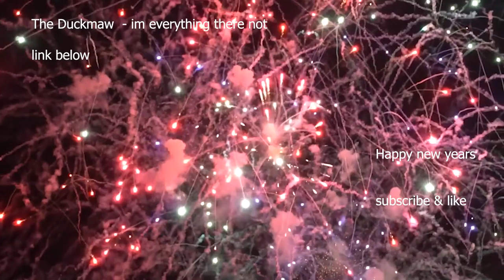Best 2021 new year music mix insane firework (top 10 songs)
Best party music mix (top 8 songs)

▶️ http:/n2WE0WOx (1 month free with license)
▶️Dough - Heyson
▶️Duckmaw - the sound
▶️Laserbeam - Jake and jake
▶️Shoulder B - All I ever Heard
▶️Mindme  - Addiction (instrumental)
▶️Duckmaw - Hot legs
▶️Duckmaw - Im everything they're not
▶️Duckmaw - Papilionem
▶️Duckmaw - The beat is Gonna set you free
▶️Deanz feat Alexa Cappelli - let you down

▶️ FREE AMAZON Best SELLER Ebook (Learn selling on amazon)

IGNORE BELOW
Afghanistan,AF   Dubai burj khalifa fireworks insane fire 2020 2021 january
Aland Islands,AX
Albania,AL
Algeria,DZ
American Samoa,AS
Andorra,AD
Angola,AO
Anguilla,AI
Antarctica,AQ
Antigua And Barbuda,AG
Argentina,AR
Armenia,AM
Aruba,AW
Australia,AU
Austria,AT
Azerbaijan,AZ
Bahamas,BS
Bahrain,BH
Bangladesh,BD
Barbados,BB
Belarus,BY
Belgium,BE
Belize,BZ
Benin,BJ
Bermuda,BM
Bhutan,BT
Bolivia,BO
Bosnia And Herzegovina,BA
Botswana,BW
Bouvet Island,BV
Brazil,BR
British Indian Ocean Territory,IO
Brunei Darussalam,BN
Bulgaria,BG
Burkina Faso,BF
Burundi,BI
Cambodia,KH
Cameroon,CM
Canada,CA
Cape Verde,CV
Cayman Islands,KY
Central African Republic,CF
Chad,TD
Chile,CL
China,CN
Christmas Island,CX
Cocos (Keeling) Islands,CC
Colombia,CO
Comoros,KM
Republic of Congo,CG
Democratic Republic of Congo,CD
Cook Islands,CK
Costa Rica,CR
Côte d’Ivoire,CI
Croatia,HR
Cuba,CU
Cyprus,CY
Czech Republic,CZ
Denmark,DK
Djibouti,DJ
Dominica,DM
Dominican Republic,DO
Ecuador,EC
Egypt,EG
El Salvador,SV
Equatorial Guinea,GQ
Eritrea,ER
Estonia,EE
Ethiopia,ET
Falkland Islands (Malvinas),FK
Faroe Islands,FO
Fiji,FJ
Finland,FI
France,FR
French Guiana,GF
French Polynesia,PF
French Southern Territories,TF
Gabon,GA
Gambia,GM
Georgia,GE
Germany,DE
Ghana,GH
Gibraltar,GI
Greece,GR
Greenland,GL
Grenada,GD
Guadeloupe,GP
Guam,GU
Guatemala,GT
Guernsey,GG
Guinea,GN
Guinea-Bissau,GW
Guyana,GY
Haiti,HT
Heard Island & Mcdonald Islands,HM
Holy See (Vatican City State),VA
Honduras,HN
Hong Kong,HK
Hungary,HU
Iceland,IS
India,IN
Indonesia,ID
Iran,IR
Iraq,IQ
Ireland,IE
Isle Of Man,IM
Israel,IL
Italy,IT
Jamaica,JM
Japan,JP
Jersey,JE
Jordan,JO
Kazakhstan,KZ
Kenya,KE
Kiribati,KI
Republic of Korea,KR
Kuwait,KW
Kyrgyzstan,KG
Lao PDR,LA
Latvia,LV
Lebanon,LB
Lesotho,LS
Liberia,LR
Libyan Arab Jamahiriya,LY
Liechtenstein,LI
Lithuania,LT
Luxembourg,LU
Macao,MO
Macedonia,MK
Madagascar,MG
Malawi,MW
Malaysia,MY
Maldives,MV
Mali,ML
Malta,MT
Marshall Islands,MH
Martinique,MQ
Mauritania,MR
Mauritius,MU
Mayotte,YT
Mexico,MX
Micronesi,FM
Moldova,MD
Monaco,MC
Mongolia,MN
Montenegro,ME
Montserrat,MS
Morocco,MA
Mozambique,MZ
Myanmar,MM
Namibia,NA
Nauru,NR
Nepal,NP
Netherlands,NL
Netherlands Antilles,AN
New Caledonia,NC
New Zealand,NZ
Nicaragua,NI
Niger,NE
Nigeria,NG
Niue,NU
Norfolk Island,NF
Northern Mariana Islands,MP
Norway,NO
Oman,OM
Pakistan,PK
Palau,PW
Palestinian Territories,PS
Panama,PA
Papua New Guinea,PG
Paraguay,PY
Peru,PE
Philippines,PH
Pitcairn,PN
Poland,PL
Portugal,PT
Puerto Rico,PR
Qatar,QA
Reunion,RE
Romania,RO
Russian Federation,RU
Rwanda,RW
Saint Barthelemy,BL
Saint Helena,SH
Saint Kitts And Nevis,KN
Saint Lucia,LC
Saint Martin,MF
Saint Pierre And Miquelon,PM
Saint Vincent and Grenadines,VC
Samoa,WS
San Marino,SM
Sao Tomé and Principe,ST
Saudi Arabia,SA
Senegal,SN
Serbia,RS
Seychelles,SC
Sierra Leone,SL
Singapore,SG
Slovakia,SK
Slovenia,SI
Solomon Islands,SB
Somalia,SO
South Africa,ZA
South Georgia And Sandwich Isl.,GS
Spain,ES
Sri Lanka,LK
Sudan,SD
Suriname,SR
Svalbard And Jan Mayen,SJ
Swaziland,SZ
Sweden,SE
Switzerland,CH
Syria,SY
Taiwan,TW
Tajikistan,TJ
Tanzania,TZ
Thailand,TH
Timor-Leste,TL
Togo,TG
Tokelau,TK
Tonga,TO
Trinidad And Tobago,TT
Tunisia,TN
Turkey,TR
Turkmenistan,TM
Turks And Caicos Islands,TC
Tuvalu,TV
Uganda,UG
Ukraine,UA
United Arab Emirates,AE
United Kingdom,GB
United States,US
United States Outlying Islands,UM
Uruguay,UY
Uzbekistan,UZ
Vanuatu,VU
Venezuela,VE
Viet Nam,VN
Virgin Island,VG
Virgin Island,VI
Wallis And Futuna,WF
Western Sahara,EH
Yemen,YE
Zambia,ZM
Zimbabwe,ZW